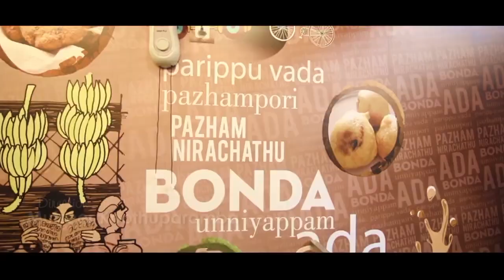എല്ലാം അവന്റെ സാഹചര്യം കൊണ്ട് സംഭവിച്ചതാണ് Arabukadhayile Jinn F New Mappilappattu Album Song